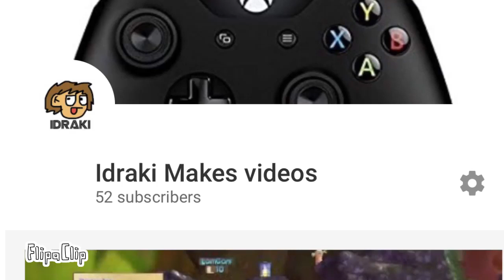Wow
In your face person that I don’t wanna say because you might still watch my videos!!! In your face.

Also f u other person who I don’t wanna say cuz some ofmy friends watch my vids. Still... f u